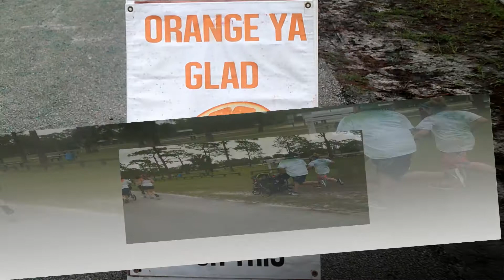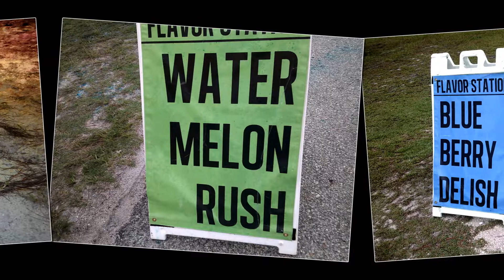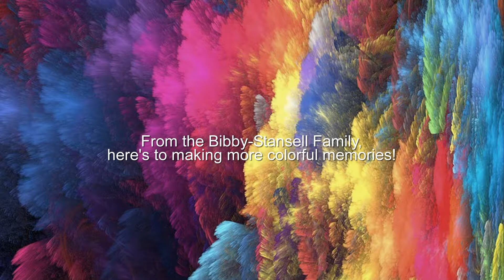The Flavor Run 2017 (Wickham Park in Melbourne, FL)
Our family participated in this year's Flavor Run. It rained when we arrived... but the sun came out and we had a great time!